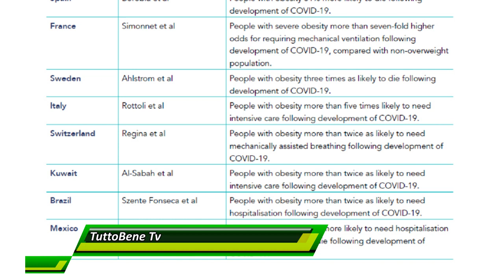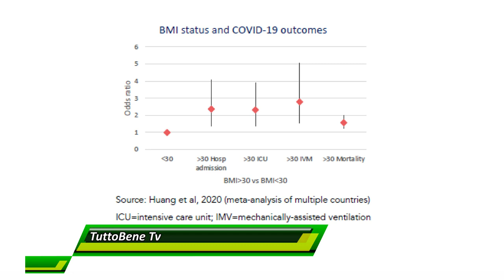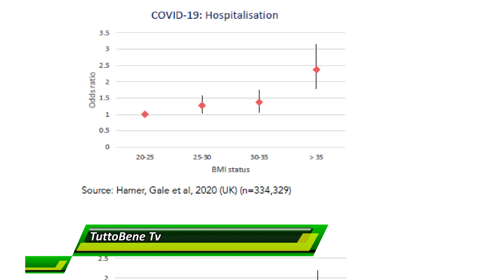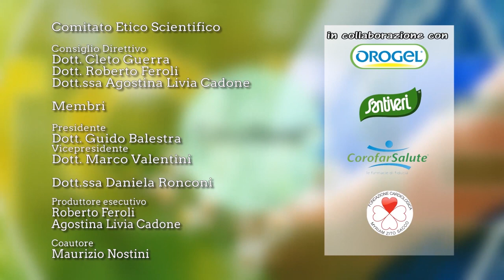Il dr Alberto Zaccaroni, direttore Chirurgia Endocrina di Forlì ospite della trasmissione TuttoBene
Il dottor Alberto Zaccaroni, direttore della Chirurgia Endocrina di Forlì ospite della trasmissione TuttoBene